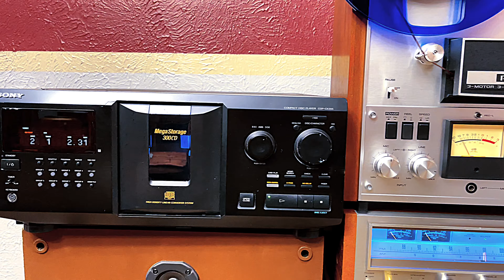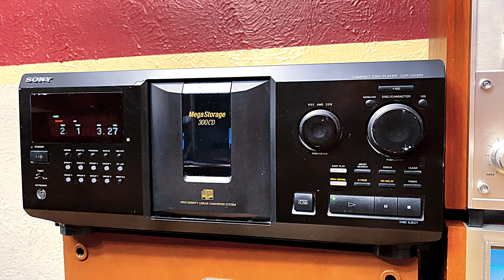Grupo paloma 🕊 Échame a mi la culpa 1983 ￼